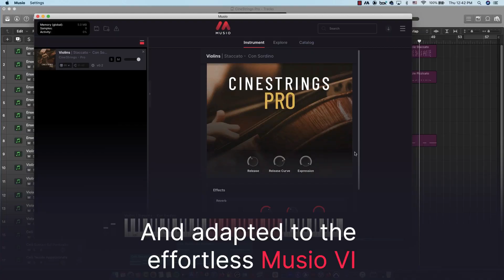Musio presents CineStrings Pro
After years in the making, the long-anticipated Pro expansion for CineStrings has arrived to Musio.

CineStrings Pro features 67 breathtaking new sectional and full-ensemble articulations captured at the MGM Scoring Stage and refined to perfection in collaboration with legendary audio engineer Dennis Sands.

Musio puts lush, expressive string instruments at your command in a lean, effortless VI for more authentic, emotive performances.